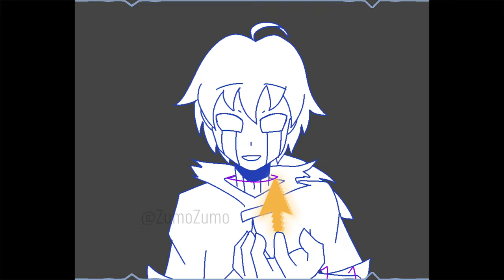ZumoZumo - THE FORMER GLORY (EMG OST #8)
Genre: 8-bit, Arcade, Video Game Music, Boss Music, Electronic, Breakcore, Jungle, Piano, Orchestra
Program: GarageBand, FL Studio 21

"Overcome by loneliness and grief, -Mouse- HOST has gotten the enemy's attention...and has become the digital world's next biggest threat."

WOOO I get to incorporate some breakcore muahahahaha 😼🙏

Another trivia: the forest that the video starts off in is a place in the computer where old and forgotten files pile up. Host (corrupted version of Mouse) did not ultimately end up there, he was just visiting and wondering if he had ended up like those old files 🥲

About EMG: Epic Mouse Game (EMG) is an *unreleased* point-and-click PowerPoint “video game” I made in 2020. I don’t plan on publishing the “game” anytime soon, as it is a personal project.

However, I am willing to show EMG’s original soundtrack, along with some small peeks into its story! I guess EMG is officially a “music series” on this channel now, hehe

✅ You may use this song in your video, game, or other form of content, as long as you give me credit. Copy and paste the following into the content's description; otherwise, you may give credit in a similar format:

Art and music in this video are done by me!

Verse of the video:
"‘He will wipe every tear from their eyes. There will be no more death’ or mourning or crying or pain, for the old order of things has passed away."